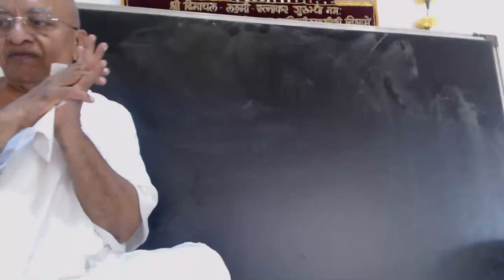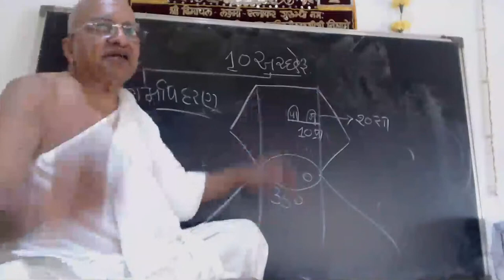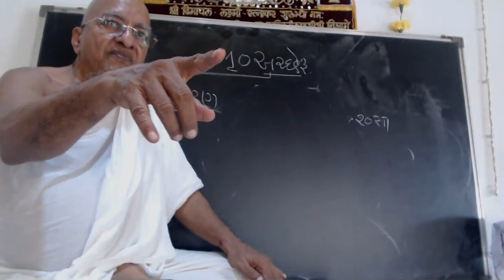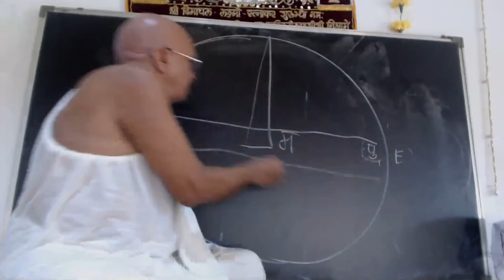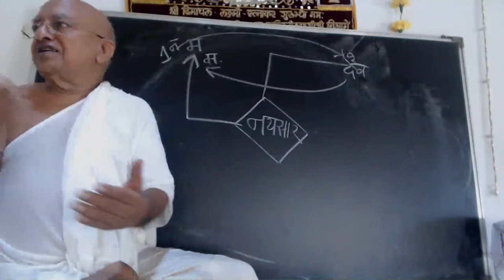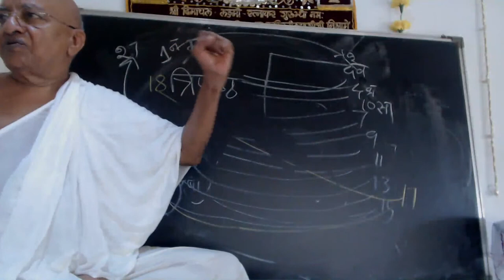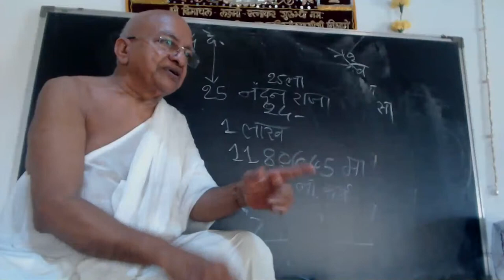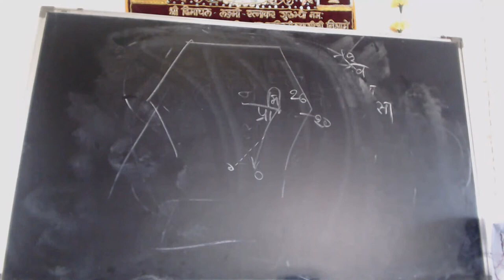10 I Paryushan Pravachan I Day 4 (Part 2)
Paryushan Maha Parv Day - 4 Afternoon Pravachan
चलिए सुनते है और समझते है प्रवचन में।

By P.P. Panyas Pravar Dr. Shree Arunvijayji Maharaj who is very famous for his intellectual and scientific approach. Gurudev has a very unique way of illustrating Lectures/Pravachans on black board for our easy understanding.